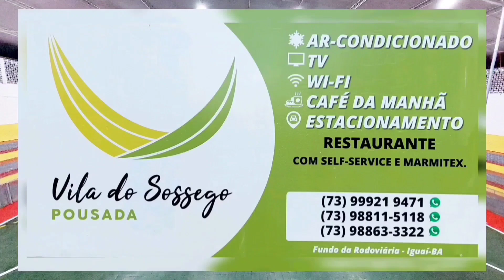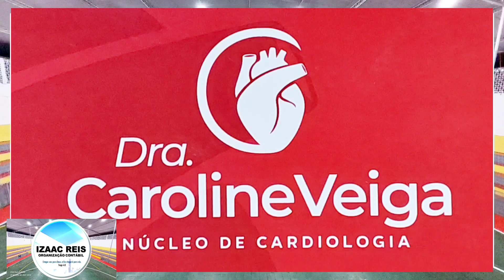Gols do jogo - EFER X JUVENTUS - Iguaí-Ba 07/10/2023